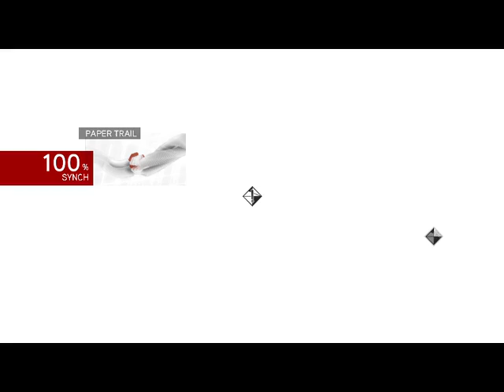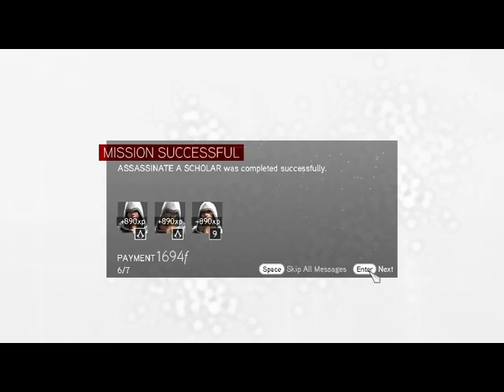REQUIESCAT IN PACE, JUAN BORGIA!!! Assassin's Creed Brotherhood 100 sync végigjátszás #21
Az 5. szekvens, melyben meg kell találni a bankárt, és kivégezni.